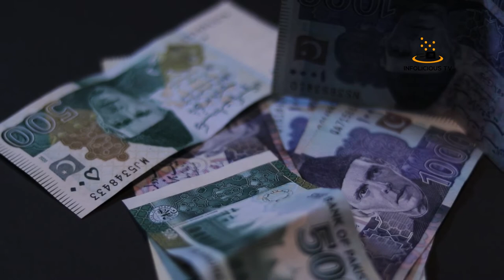Was Shah Alam II a spy for the British? | History | Why was Bahadur Shah Zafar against it?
کیا شاہ عالم ثانی انگریزوں کا جاسوس تھا ؟
اس کا مغل بادشاہوں سے کیا تعلق تھا ؟
بہادر شاہ ظفر اس کے کیوں خلاف تھا ؟
This video is about Shah Alam II one of the famous Mughal Emperors who is notoriously called a spy of East India Company. The video discusses how Shah Alam II became the emperor and what was his relation to East India Company.